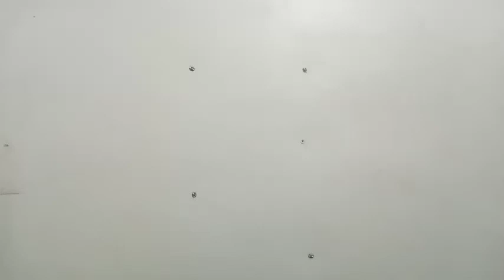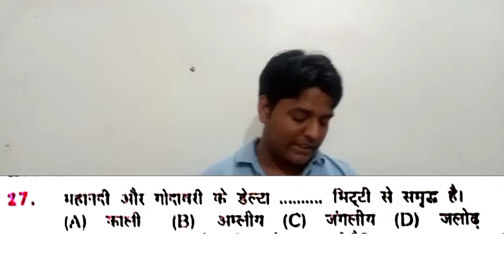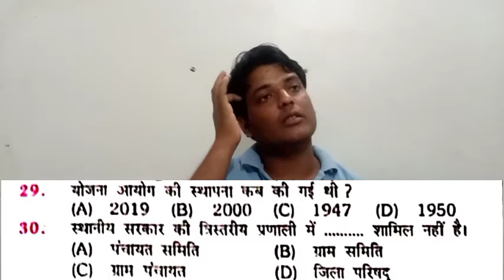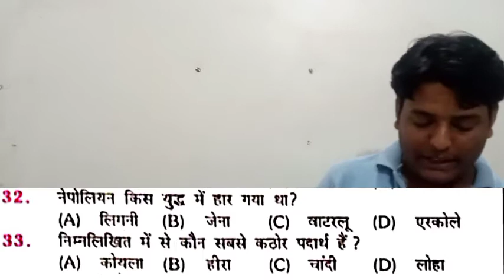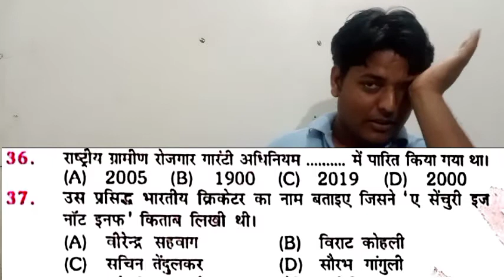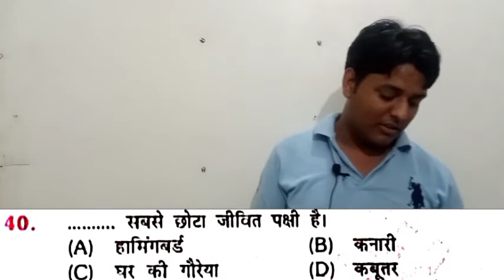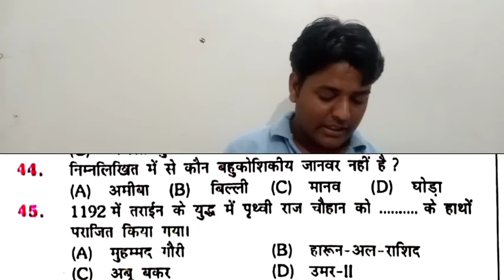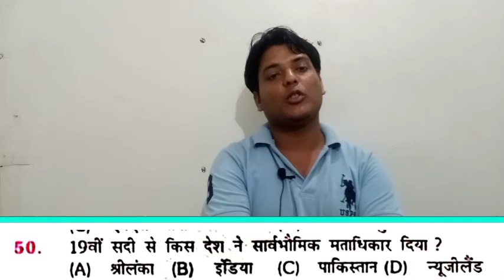ssc gd previous year paper-2019,2021/practice set -2/army/up police/group-d/# gktrick/top25 question